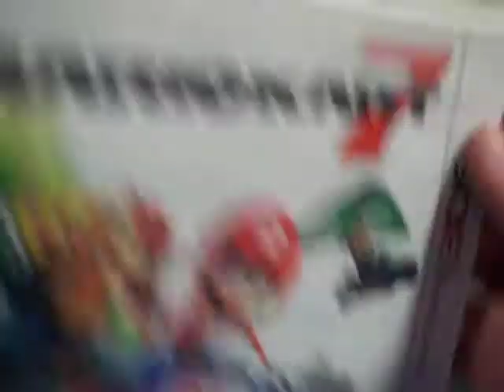Mario Kart 7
Mario Kart 7 es un videojuego de carreras desarrollado por Nintendo EAD y por primera vez también desarrollado por Retro Studios para Nintendo 3DS. Es la novena entrega de la serie Mario Kart. Séptima en consolas de Nintendo